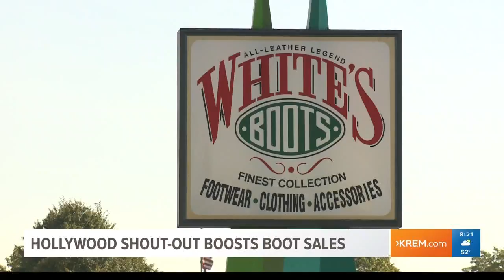Shout-out from 'Parks and Rec' star boosts sales at Spokane boot company